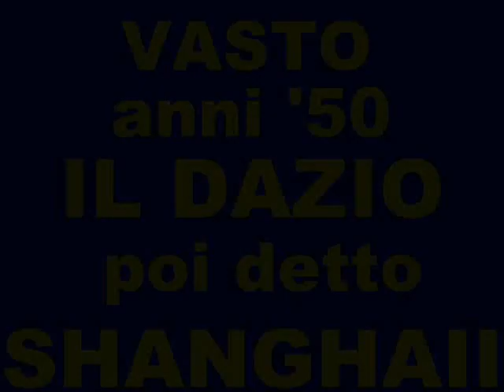CITTÀ DEL VASTO - il DAZIO, poi detto SHANG HAI o SHANGAII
Cari amici vastesi, come già ho fatto pel filmato del 1926, è con piacere che finalmente posso condividere con tutti voi questo spezzone di filmato sul dazio del Vasto, fatto tra la fine degl'anni '50 e l'inizio degl'anni '60.
Già 10 o 15 anni prima, nel 1940, erano a disposizione delle telecamere professionali d'ottima qualità video; purtroppo questo non è il caso perché da quel che pare trattasi d'un filmato amatoriale girato in super8, non bene a fuoco ma che comunque rappresenta un momento della vita quotidiana di ½ secolo fa.
Questo, assieme a qualche altro video che cercherò di caricare qui su YT, è quel poco che mi resta di quanto avevo, poiché non so fino a quando potrò continuar la collaborazione colla persona che di filmati del Vasto, anche antichi, ne ha a bizzeffe ma lascia rovinare i supporti sui quali essi sono per puro disinteresse... e che, per non so qual ghiribizzo, non vuole permettere ch'io copj e metta a disposizione di tutta la comunità.
Se questo personaggio, un giorno, avrà la bontà di contattarmi per permettermi di copiare e distribuire l'enorme mole di materiali che possiede (e che dice d'aver già messo in giro) farò, come sempre ho fatto, questo lavoro a titolo completamente gratuito ed allora e solo allora potrò condividere anche queste preziose testimonianze con tutti voi.